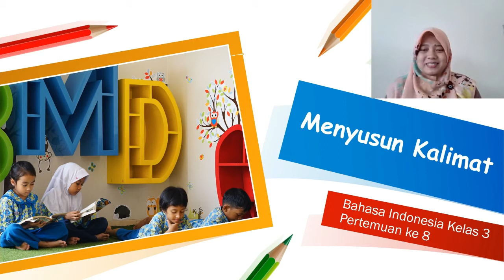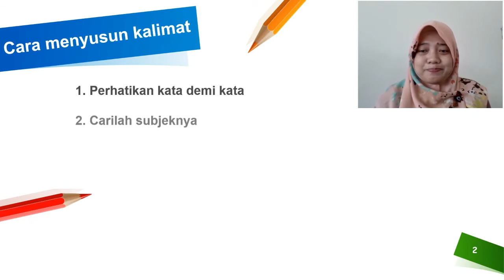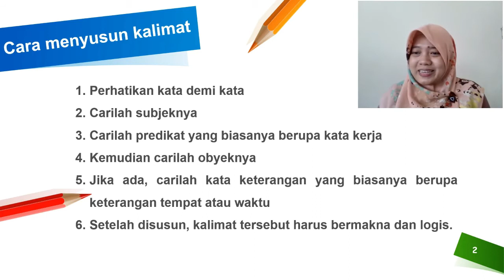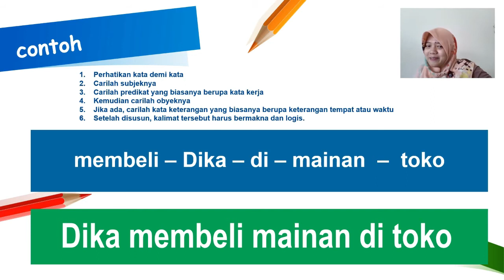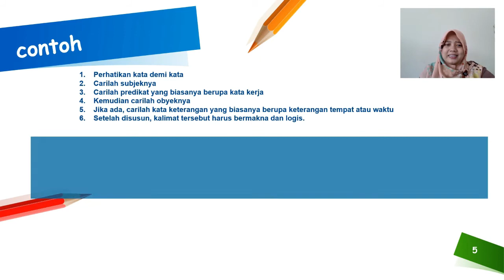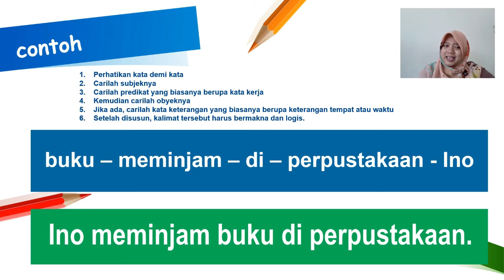MENYUSUN KALIMAT | BAHASA INDONESIA GRADE 3